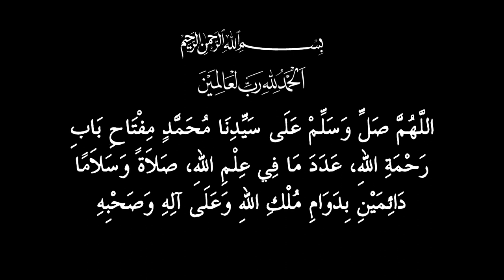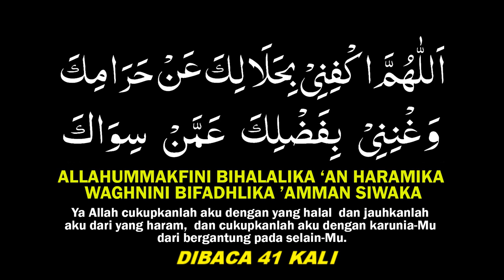Shalawat dan Doa Dahsyat Pelunas Hutang, Kaya Raya - Habib Novel Alaydrus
Menurut Habib Novel Alaydrus, Doa ini adalah doa pelunas hutang, dibaca setiap selesai shalat fardu 1 x dan khusus selesai shalat subuh dibaca 41x.

Semoga semua hajat anda terkabul
Semua hutang hutang berapapun lunas
Menjadi orang yang banyak uang terkabul
Amiiiin.